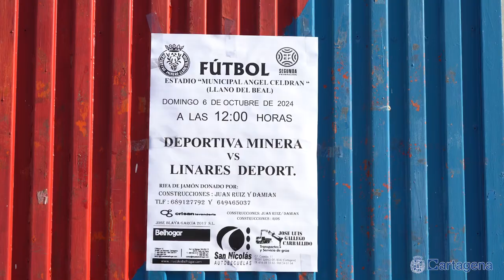La Minera estrena el domingo su nuevo terreno de juego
El Ayuntamiento de Cartagena ha concluido la instalación del nuevo césped del Estadio Ángel Celdrán del Club Deportiva Minera con una inversión superior a los 127.000 euros, por lo que el club podrá jugar este domingo su primer partido en las renovadas instalaciones, ya que el inicio de temporada, mientras se desarrollaban las obras, lo ha realizado en el Mundial 82 de la barriada de San Ginés.

La alcaldesa de Cartagena, Noelia Arroyo, ha visitado junto a la directiva del club, y el concejal del área de Deportes, José Martínez, el complejo deportivo de El Llano del Beal, para comprobar en primera persona el estado de los trabajos de mejora a los que la regidora se comprometió tras el ascenso a Segunda RFEF de la Minera “un ascenso que vivimos con mucha ilusión y que nos ha animado a hacer todas las inversiones que exige la Federación y que merece este equipo histórico y la gran afición que hay en esta diputación” ha añadido Arroyo que ha estado acompañada también del presidente del club, José Blaya, la presidenta de la Junta Vecinal, Rosa Alardín, y el presidente de la Asociación de Vecinos, Antonio José Márquez.

La principal actuación ha sido la renovación del césped, pero también se van a instalar, de cara al encuentro del domingo, porterías nuevas y aseos químicos para suplementar los existentes, además de un vallado perimetral, que exige la Federación, y que supone un coste de casi 18.000 euros.

A lo largo de las próximas semanas seguirán los trabajos de mejora del Ángel Celdrán, donde se acometerán acciones provisionales en materia de iluminación, ampliación del vestuario visitante y la instalación de aseos, actuaciones que según ha adelantado la alcaldesa “se realizarán de forma definitiva una vez se liciten y se cuente con fondos de la Comunidad, que ascenderán a los 150.000 euros”.